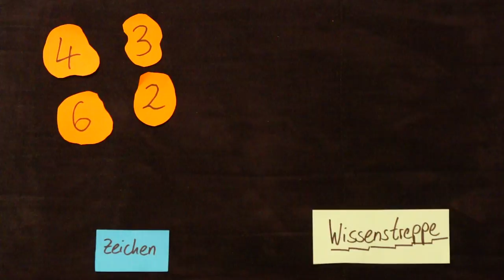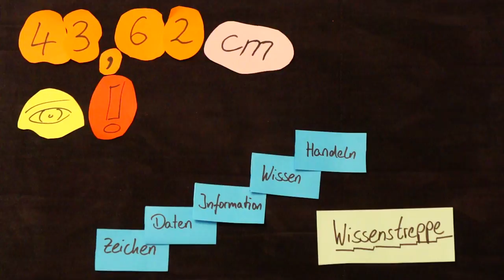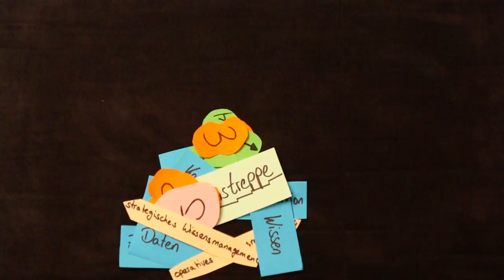Erklärvideo Wissenstreppe von Sebastian Kautz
entstanden an der DHBW im Master-Modul "Wissensmanagement-Modelle und -Strategien", Wintersemester 2016/17